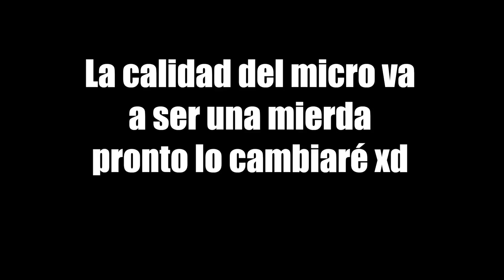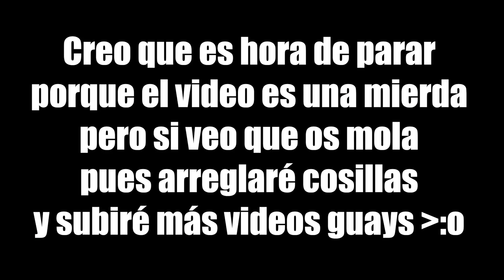Tom Clancy's & Pubg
Si quereis enteraros de todo lo que ocurra conmigo, visita este twitter